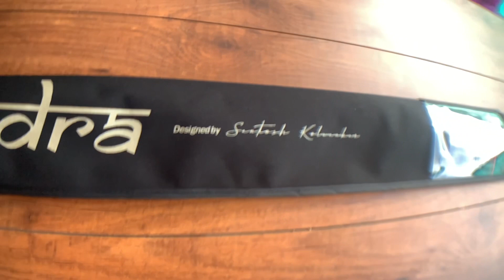Unboxing Major Craft Indra - India’s Own Fishing Rod.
Indra Made for every fresh and saltwater hard fighting game fish

Model: IND-902MH
Length: 9ft (2 Section Mid-Joint)
CW: 10-70 Gms, PE: 1.5-3
Blank: High & Mid Modulus Graphite
Guides: Fuji “MNOG” Super Ocean Series Stainless Steel Frame New “O” Concept.
Real Seat: Fuji DPSM 18
Grip: Hard EVA Custom Made Length and Diameter
Action: Regular Fast
Special Introductory Price: ₹3850
Boght from : Quilon Trading company kollam